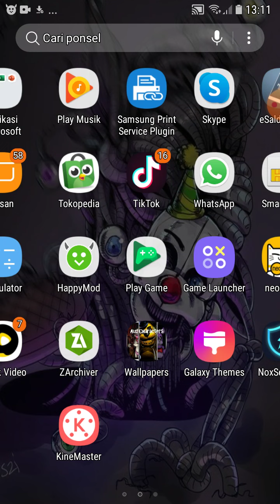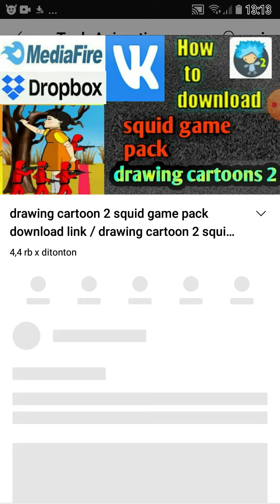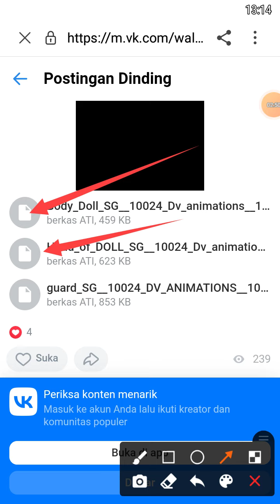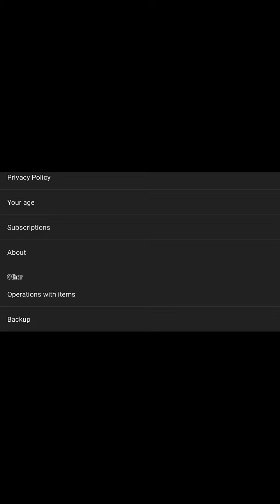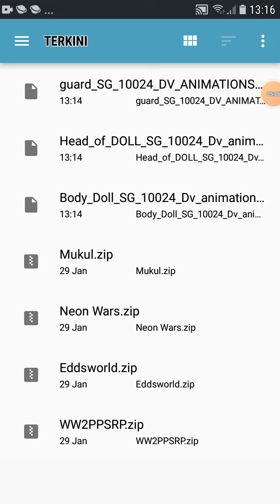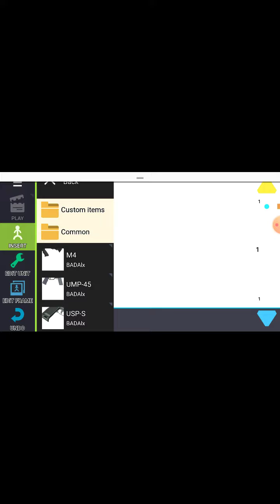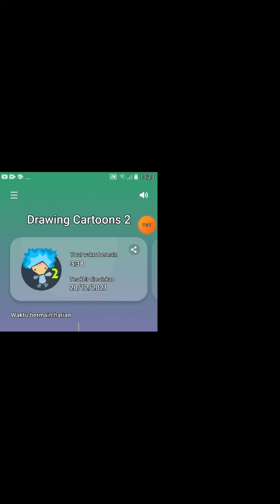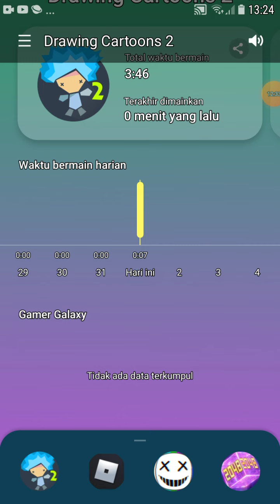cara download karakter draw cartoon